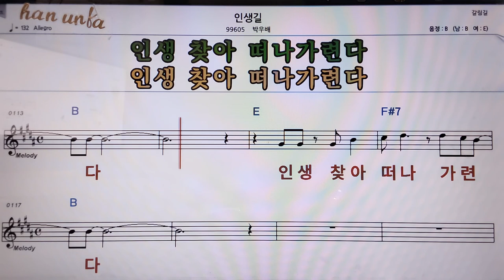인생길/박우배👍악보, 코드,가사,Karaoke*가라오케 반주